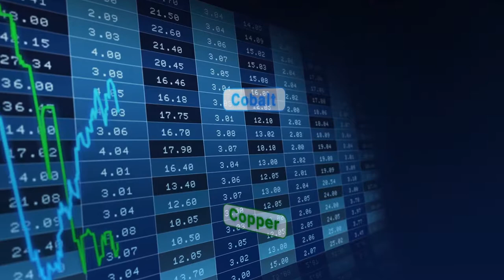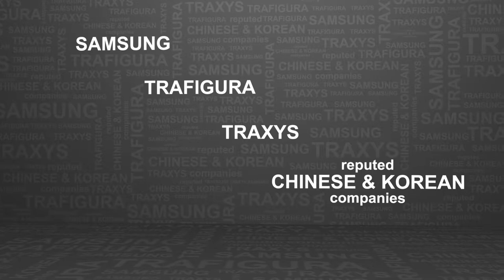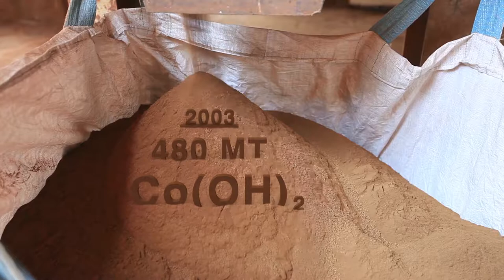Somika SARL - Societe Miniere du Katanga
Somika Mineral & Mining Company